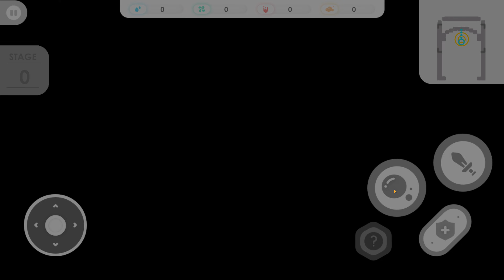Micro Smash android game first look gameplay español 4k UHD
Microbe exists everywhere but it’s always out of our sight. By playing "Micro Smash", you can put yourself into the POV of different microbes. The light & slippery characters have to be controlled with special moving physics which simulates the movement of ‘microbe’.

The Micro World is now accessible for your exploration. Let’s start the micro-adventure by smashing across different experimental samples with low friction such as petri dish & even expired cheese!

Game Features:

- Slippery Battle:
As the micro world is slippery, you have to control the character like a vehicle rather than normal people. Let's try to put aside common sense and experience the extraordinary moving physics

- Drift, Hit & Drift
By mastering drifting while moving, you could make good use of the movement to hit the enemies in a more jolly & efficient pattern.

- Ability Combo Customization
You could customize your own ability supplement set with your preferred combination. Having an adept ability combo, it would be a powerful unseen weapon during the battles.

- Custom the In-game Upgrade
Several chances would be offered for upgrading your abilities temporarily among the game stages with designated choices. You are free to complete the challenges in your own way that you used to.

- Various Microbes, Diverse Characteristics
More & more microbe characters would be revealed with different stories behind & specific moving & fighting attributes.

- Explore the Unknown Micro World
If you are new to the Micro World, there must be a lot of "unknown" in your mind. By accessing different new game stages, there are many fun facts that are waiting for your exploration!